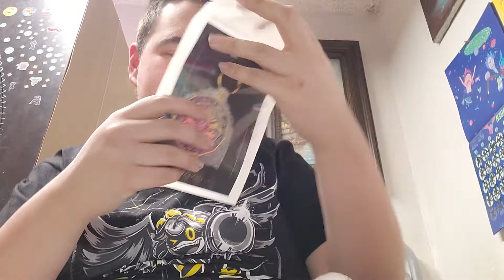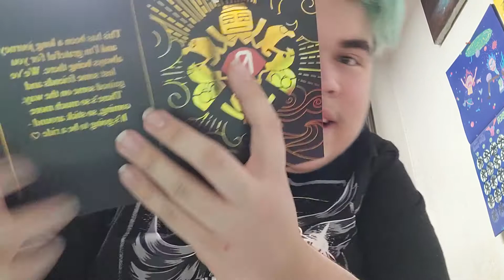I got the WOTFI 2021 Golden Keychain!!!